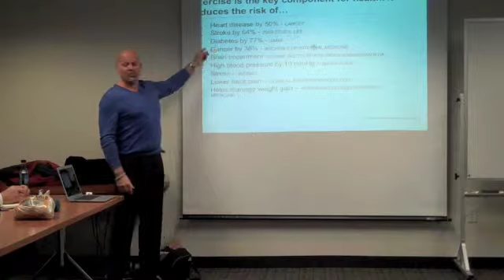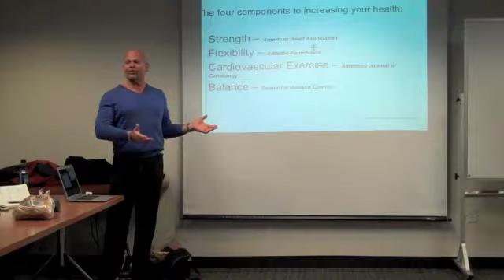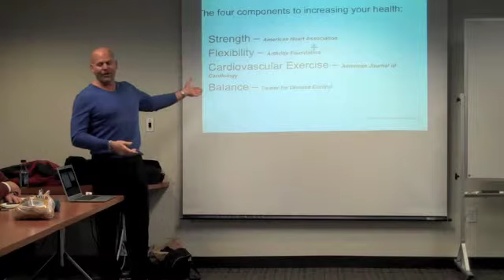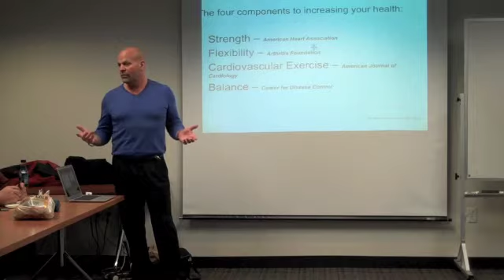Strength to Lead - Steve Satin - importance of "proper" exercise as it relates to business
Owner of Satin Wellness and Fitness Keynote Speaker Steve Satin talks to business leaders and helps them understand the importance of fitness as part of their day during a Strength to Live presentation.